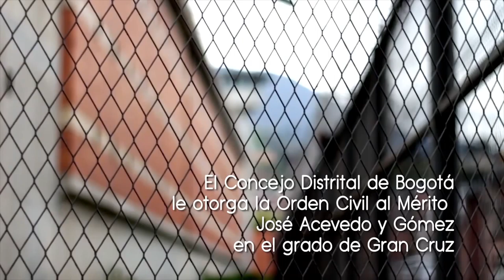SeguridadHumanaEs la dignificación de las personas privadas de la libertad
Demostrar que una cárcel puede ser digna y humana en Colombia, ¡sí es posible! y así lo ha hecho la Cárcel Distrital de Varones y Anexo de Mujeres en Bogotá. Retener en imágenes 80 años de funcionamiento suena ambicioso y quijotesco, pero lograr que mediante los testimonios reales de personas que están dentro de la penitenciaría se describan su evolución, crecimiento, humanización y respeto por los derechos humanos, fue sencillo. En 2014, y a diferencia del resto del país, Bogotá se precia de contar con un centro de reclusión decente, higiénico y con cero hacinamiento, pues su prioridad es combatir el delito mediante la resocialización del hombre.